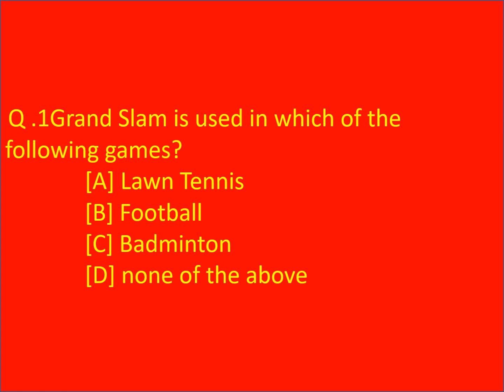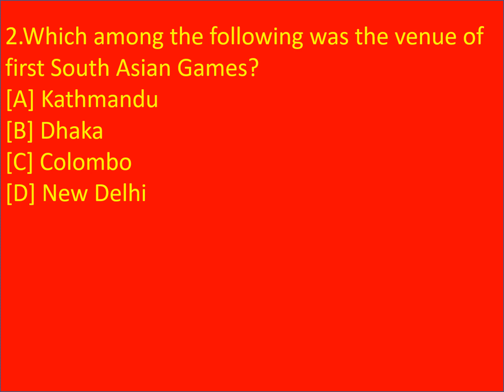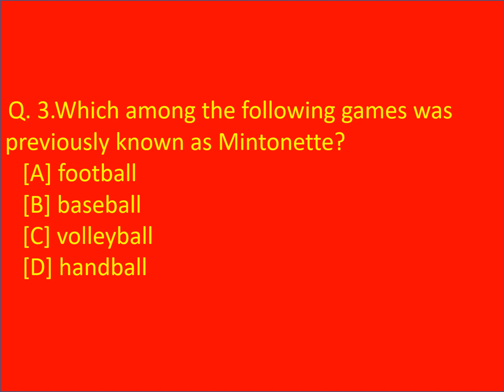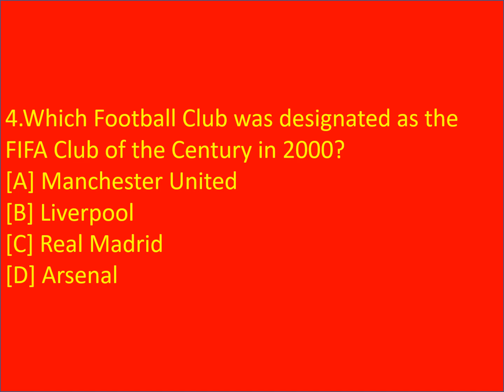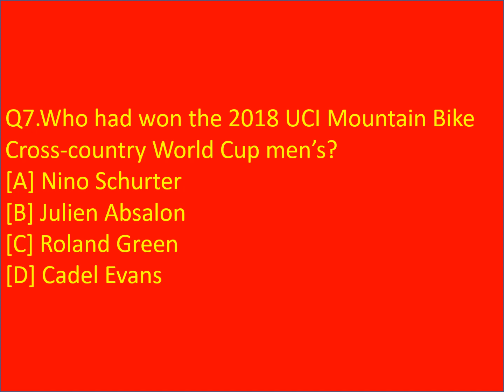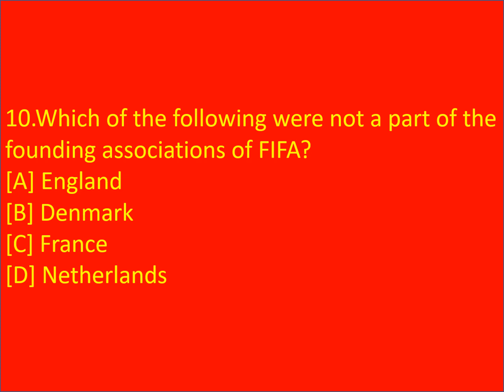sports GK basic/ sports GK for kids/GK for all classes / part 2 sports gk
hi guys
today I tell you about basic of sports